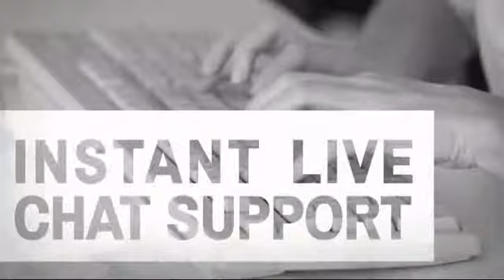T-SHIRT - Kenpo Karate - Black - MAEQD.com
Product Description:
The T-SHIRT - Kenpo Karate - Black features:
* Black tee w/ Kenpo design.
* Made of 50/50 cotton/poly premium blend
* Ribbed crew neck collar.
* Sleeves are set in and hemmed.
* Bottom hem is sewn using 2 needles for added durability.
* Adult sizes only.
Available in 4 sizes:
* Small
* Medium
* Large
* X-Large